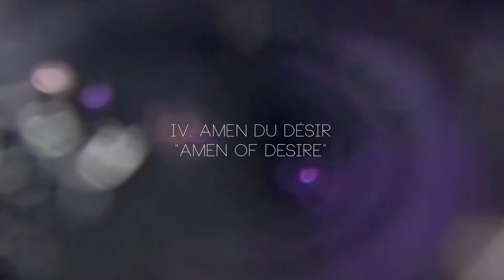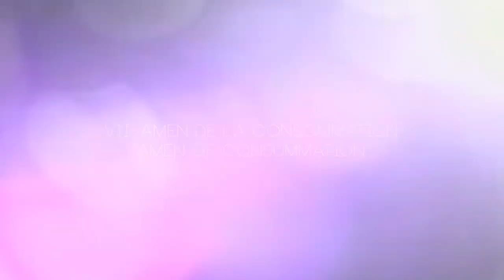Visions of Light: The piano music of Olivier Messiaen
Students from the studio of Thomas Rosenkranz at the UMKC Conservatory perform selections from Olivier Messiaen's Préludes, Vingt regards sur l'enfant-Jésus, and Visions de l'Amen for two pianos.